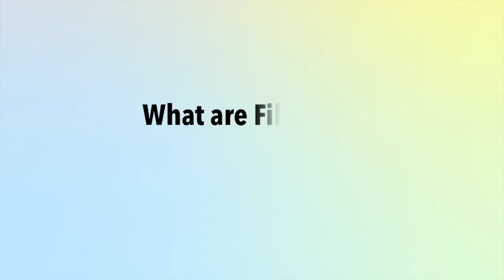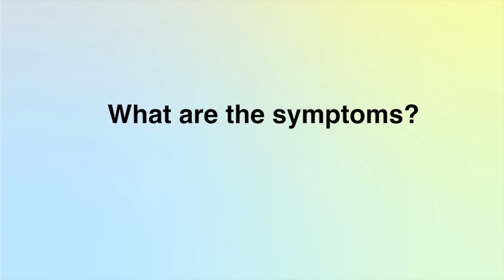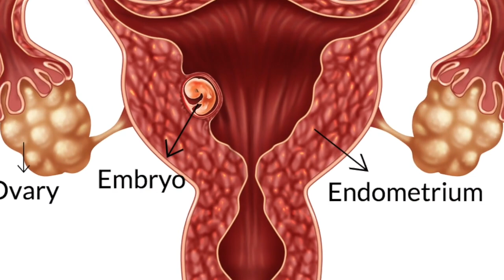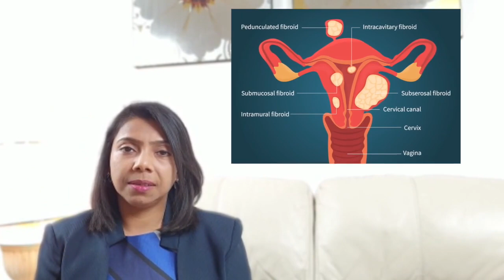Fibroids & Fertility | Causes & Treatment | Important Facts You Should Know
Fibroids are the most common tumour of the uterus. 1 in 5 women in the general population will have fibroids. It is three times more common in women of African origin. 2 out of 3 African women are likely to have fibroids in their uterus. Do fibroids stop you from getting pregnant? How do we treat them? This video discusses how fibroid can affect your fertility.

Uterine fibroids, also called myoma or leiomyoma, are tumours of the uterine wall. They are formed by overgrowth of the muscle of the uterus. They are typically benign (non-cancerous) tumours (the risk of cancer in a fibroid is less than 0.1% i.e less than 1 in 1000). They vary widely in their number, size and location.
When they remain only in the wall of the uterus, they are called an intramural fibroid. They can push towards the cavity of the uterus and come close to the lining of the uterus and are called a submucosal fibroid. They can push inwards and be completely inside the cavity, called intracavitary fibroids.

They can push outwards, towards the outer wall of the uterus, called a subserosal fibroid. Sometimes they can be connected to the uterus by a stalk, called a pedunculated fibroid.
They grow under the effect of oestrogen and they tend to shrink after menopause.
Symptoms depend on the location and size of the fibroids. Many women have no symptoms and you diagnose fibroid while doing an ultrasound scan for other reasons.
The main symptom is heavy bleeding during period. In some women, periods can be painful as well. The heavy bleeding can cause anaemia.
For those with large fibroids, can have abdominal discomfort, backache, abdominal swelling, urinary frequency due to fibroid pressing on the bladder, constipation due to fibroids pressing on bowels and in some there can swelling of the kidneys or ureter due to fibroids pressing on them. This can affect the quality of life.

Most women with fibroids will conceive naturally and are not infertile. Depending on their location, fibroids can sometimes reduce your chances of getting pregnant. The submucosal fibroids, incavitary fibroids are mostly associated with infertility.
Subserosal fibroids rarely cause infertility.
Intramural fibroids can sometimes be associated with infertility if they are causing distortion of the cavity.

Rather than the size, their location is more important for fertility. A small fibroid inside the uterus can interfere with pregnancy than a large size fibroid outside the uterus.
The exact way in which the fibroid causes infertility is not known. It could be in various ways:
Blocking the cervix, reducing the sperm that goes in the uterus,
Blocking the tubes
Distorting the uterine cavity, interfering with the movement of the sperm or embryo.
By being present in the cavity the submucosal fibroids can reduce the ability of the embryo to implant.
The blood flow could be diverted, leading to inadequate development of the lining of the uterus, which can stop embryos from implanting or cause early miscarriage.
If you have fibroids, then it is important to ensure that the fibroids are not coming inside the cavity or causing distortion of the cavity.
This can be done by:
A transvaginal ultrasound scan or
Saline sonography, which involves inserting saline inside the uterus while performing the transvaginal scan. It gives a better view of the uterine cavity. It can be performed along with a 3D scan, which increases the accuracy of the diagnosis even more.
Hysteroscopy, which involves direct visualisation of the cavity. This can be done with or without general anaesthetic.
MRI- It is very accurate in mapping out the location of fibroids mainly when you have multiple fibroids.
If you have been investigated and no obvious cause for infertility is found, you have every chance of falling pregnant naturally, even if you have fibroids.
Management of fibroid has to be decided on a case-by-case basis.
Most women with fibroids will have an uneventful pregnancy and have a normal delivery. However, in some pregnancies, there can be complications.

Surgery video clip credit: Video by Andrey Kirievskiy from Pexels
Surgery photo credit: Photo by Vidal Balielo Jr. from Pexels